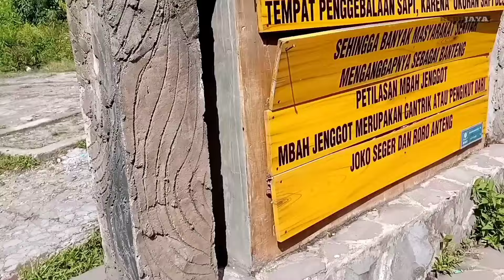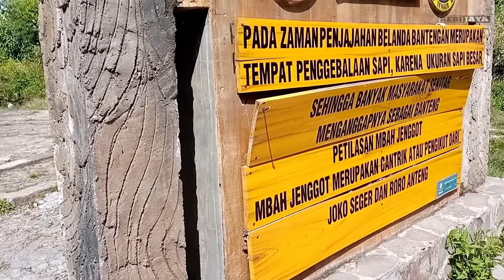Wisata Alam BANTENGAN Keindahane Sangat Romantis !! Ranupani - Lumajang / rebi jaya info wisata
perjalanan dari jemplang arah BROMO begitu bagus kanan kiri Tumbuhan yg bikin kita hati jadi adem View BANTENGAN memang keren pinggir jalan raya Arah ke Desa RANUPANI atau Arah ke GUNUNG SEMERU
wisata lumajang memang benar benar hits !! Dari BANTENGAN kita bisa menuju Bukit B29 melalui jalur tikus yang EXTRIME @UswaAi @SODIKX94n3 @uwitzhaheho @PutriAmelOfficial